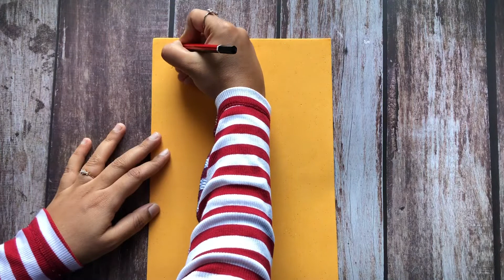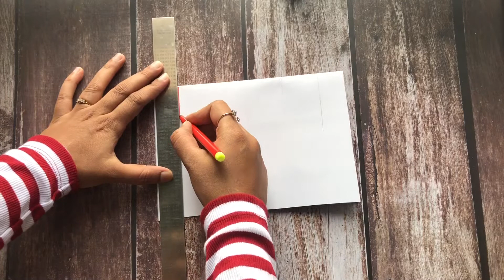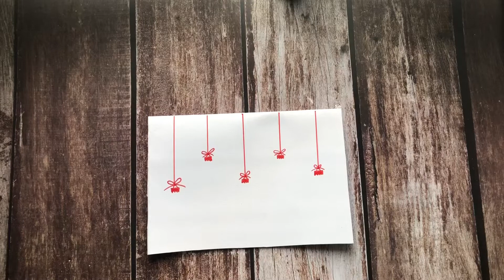Four Easy Christmas greeting cards | how to make Christmas card | salmarts